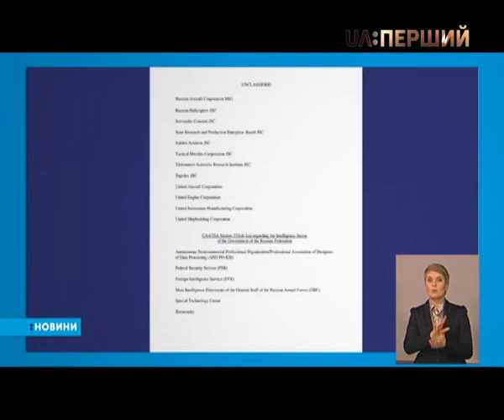Під нові санкції США можуть потрапити російські розвідники і оборонні підприємства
Держдепартамент передав Конгресу список відповідних компаній. Про це повідомила офіційний представник відомства Хізер Науерт на брифінгу у Вашингтоні. Перелік опублікувало видання The New York Times. У ньому 33 компанії з розвідувальною та оборонно-промисловою діяльністю. Серед них концерни Калашников, МіГ та Федеральна служба безпеки.